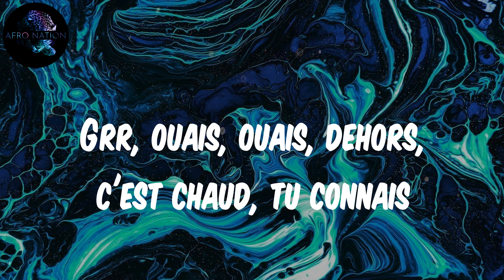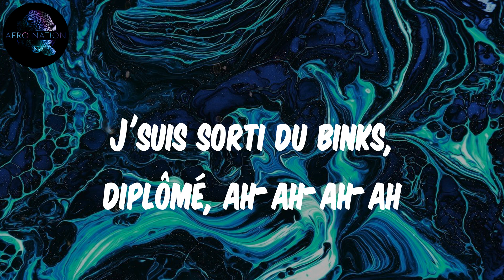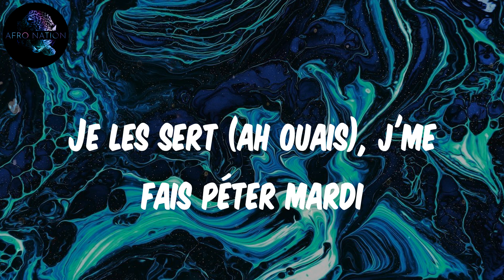(Lyrics) Niska - N.I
Ah, quelle life, bébé, quelle life
Paris-Bali, j'suis en first class
No-no-noxious
Eh, binks, binks, binks
Quelle life, bébé, quelle life
Comme Weezy-Weezy, Drake et Birdman
Le goudron a baisé les Air Max
Ouais, ouais, le monde est méchant
Ouais, ouais, ouais, ouais, vraiment trop méchant
J'peux pas faire comme si j'avais pas gé-chan
J'ai yombé Paris, j'dors plus sur les Champs
Hey, que des flockos, des fils de pute qui jouent les durs
20 piges de règne dans la calle, mon karaté les fait tailler, ah oui, oui
On les a cognés, on a tiré l'alarme, on a fait flipper les daronnes
Et eux, c'est des garantes et dehors, c'est Koh-Lanta (oh)
Et comme dehors, c'est Koh-Lanta
J'ai ma guitare et mon couteau
Elle est bonne (oh), vraiment bonne (oh)
J'décapote (oh) et j'me la raconte (oh-oh)
Grr, ouais, ouais, dehors, c'est chaud, tu connais
Mmh, ils veulent me faire chez moi comme Pop (Pop), Smoke (Smoke), binks
J'suis sorti du binks, diplômé, ah-ah-ah-ah (oh)
Les rues d'la ville sont pleines de, de shlags
Je les sert (ah ouais), j'me fais péter mardi
Y a trop d'flockos qui parlent (ah-ah)
Ils connaissent plus les règles (ah-ah)
Ils pensent que tout est permis, ça va les amender (sale)
La rue, c'est pour de vrai (c'est vrai)
Y a des choses qu'on dit pas
Demande aux autres comment on a fait les bails?
Combien d'négros que j'ai coupé? (Hey)
Après la fête, on attendait les bougs (hey)
Personne est venu pour zouker (hey)
J'me repose sur un gros cul, jamais sur mes acquis
Le pochton est garni, le client est conquis
De la neige et des coups d'crosse comme si j'faisais du hockey
C'est pas la CAF qui m'donne à graille
J'suis resté un putain d'délinquant
J'arrive dans l'système, by-by-bye
Je recompte mon cash et je danse
N.I, c'est vénère, chiens de la casse
On a fini millionnaires (ah-ah)
J'suis sorti du binks, diplômé, ah-ah-ah-ah
Ils connaissent plus les règles
Ouais, ouais, ouais, ouais
Ils pensent que tout est permis
J'ai yombé Paris, ça va les amender
Ouais, ouais, ouais, ouais, vraiment trop méchant (ha-ha)
La rue, c'est pour de vrai
Y a des choses qu'on dit as-p
Ah-ah-ah, c'est méchant, mon pote, binks